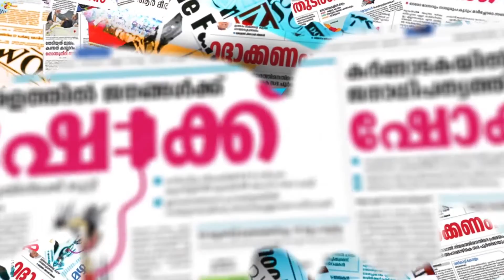നിലപാട് കടുപ്പിച്ച് ദില്ലി ഹൈക്കോടതി | delhi high court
നിലപാട്  കടുപ്പിച്ച് ദില്ലി ഹൈക്കോടതി